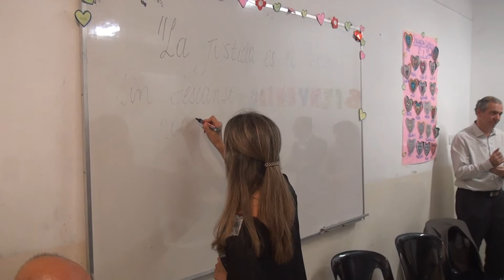MICHELE D'ANGELO CENTRO CULTURALE ITALIANO(scuole paritarie)2016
“La justicia y la escuela”
              Instituto 20 de junio San Isidro.
              Instituto 20 de junio CCI
Hoy volvemos al Instituto 20 de Junio de San Isidro que ahora integra el grupo de colegios del Centro Cultural Italiano donde se realizó días atras la jornada denominada “La justicia y la escuela” de la que participaron integrantes de la justicia de zona norte.
PROMOVER 310